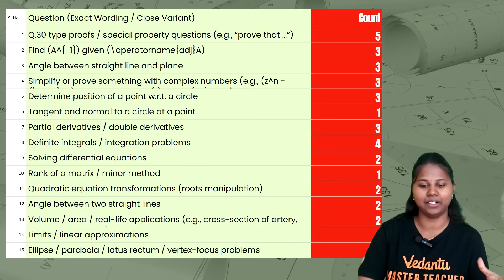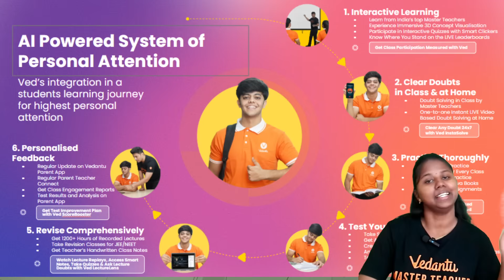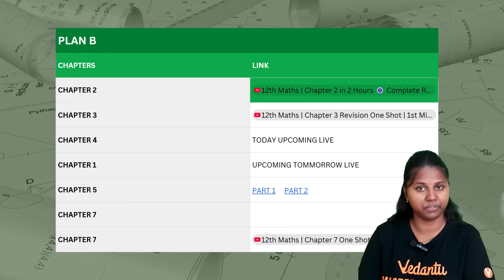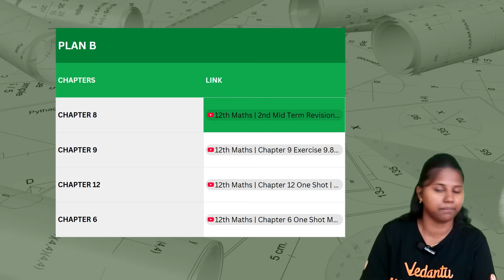12th Maths | Half Yearly 2 Days Study Plan | Important Questions | Janasruthi Ma'am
12th Maths | Half Yearly 2 Days Study Plan | Important Questions | Janasruthi Ma'am